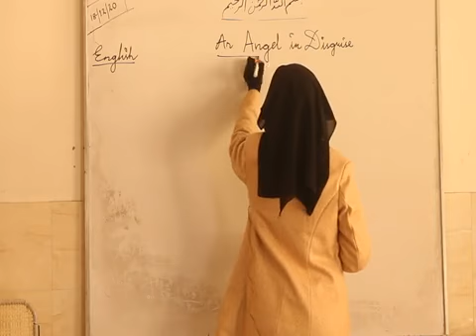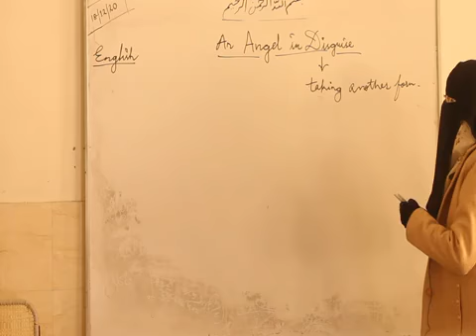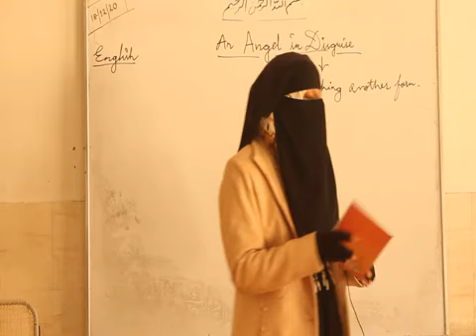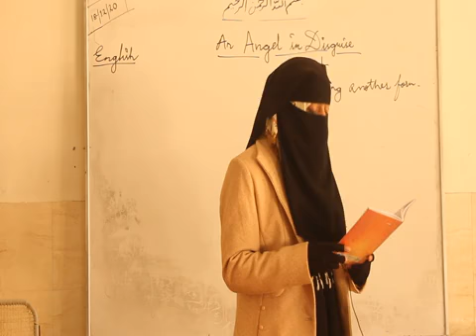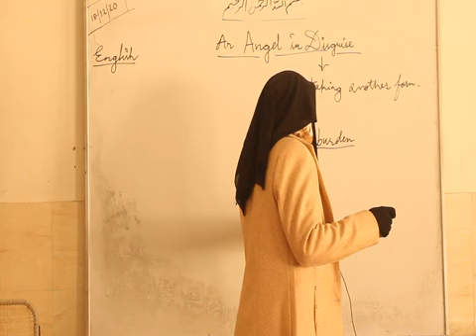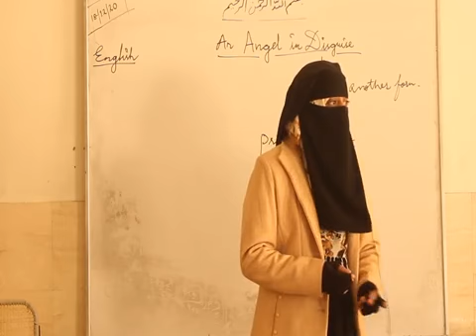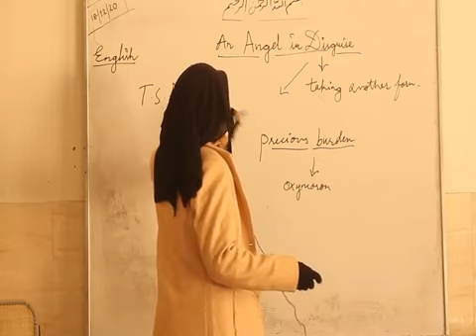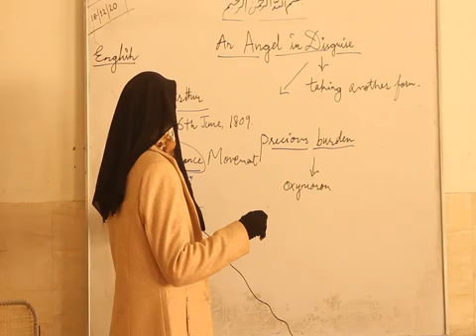9th English 1